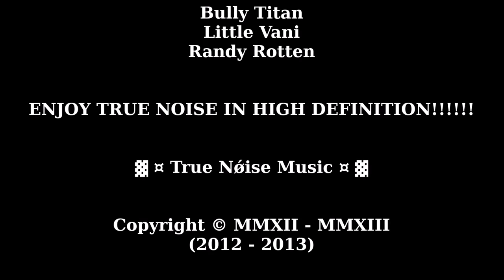THORYBOS - MMXII. Judicium. Timor. Mors Et Ignis (OFFICIAL FULL ALBUM STREAM)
Listen to the entire classic platinum record by the one and only greek symphonic true noise opera metal legends THORYBOS!

A message to all viewers from the mastermind behind the band Ŧђòŗÿbõš, Baron Botabotas himself:

"As a token of our appreciation to our fans, THE most loyal Noise Troopers of the Universe, we present you all the official full album stream of our grand 'Chaotic Noise Opera' award winning 2012 Album, 'MMXII. Judicium. Timor. Mors Et Ignis'. After countless requests, your call has been hearkened! For in these times of hardships, only True Noise can ease our pain! And True Noise you shall receive, until your ears bleed!

From The Deepest Chasms Of Chaos,
Hail Thorybos!
Baron Botabotas"

ŦĦÒŖŸBÕŠ ®
"MMXII. Judicium. Timor. Mors Et Ignis"
~ A Chaotic Noise Opera ~
'A Voyage To An Other Dimension In II Acts'

Tracklist:
Opening Titles (00:00)

Act I (00:20)
01. Introductum- MMXII (00:23)
02. Exterminatus (02:30)
03. Children Of Fire (At Dawn They Rise) (05:58)
04. In The Madness Of Chaos (The Power Of Deception) (10:50)
05. The Slaviour (Of The Mind & Soul) (14:34)
06. Shydharmah's Phey' (Keeper Of The Unavenged) (19:22)
07.  In The Spleen Of The Night (Where Are you, I Need You, Come Back To me) (22:11)
08. Shitrulka, The Vermilion Lascivious Lewd (27:51)
09. Expositium- Sacramentum Interdictum (30:27)
10. The Astronomer (32:07)
11.  Thy Horse, Thy Cob, Thy Steed (Stellar Stallion, Chariot Of The Universe) (40:32)
12.  Into The Caverns OF Hell (Dur da Blá) (43:50)
13.  Uaithne, The Four Angled Music (48:22)
14.  Daughter Of Alkramoderus (A Feast For The Seer) (53:46)
15.  Demonic Incubation (By The Circle & The Fire) (59:33)
16.  Sentenced By Cromm Cruaich (Souldrained By Dagda) (1:04:41)
17.  Epilogum- Nostrum Sternum Lapsum (1:08:13)

Intermission (1:13:03)

Act II (1:13:04)
18. Judicium [Praeludium] (1:13:08)
19. A Soul Ends In Sorrowful, Darkness (1:14:05)
20. Tormentor's Flight, Through Voids Of Chaos (1:18:39)
21. Kamuy Moshirikara's Lament (Su Kuru Matakaia) (1:23:26)
22. Laughter Of Madness (By The Watchers Of Insanity) (1:29:24)
23. Starchildren (A Quest For Heaven) (1:31:43)
24. The Snake; The Serpent Transforms (When Trumpets Blow & Bells Ring) (1:38:55)
25. Timor [Interludium] (1:43:05)
26. Dissenter Of Creation (1:44:05)
27. Capricorn Rises, Emerges From The Sea (Constellation Of The Goat-Fish) (1:47:27)
28. The Dark Path To Enchillaon (1:52:14)
29. Return To Me (The Hindmost Petition) (1:56:57)
30. Sad Holy Saviour (Force Unleashed) (2:02:47)
31.  Among The Depths Of Cosmos (Upon The Sacred Chariot) (2:04:58)
32. Thunderous Boisterous Extinction (Uttermost Surdity) (2:08:56)
33. Mors & Ignis [Postludium] (2:14:18)

End Credits (2:15:07)

All Music & Lyrics were Written, Composed, Arranged, Orchestrated & Recorded by Baron Botabotas & ŦĦÒŖŸBÕŠ In MMXI A.D.

Release Date: XII • XXI • MMXII
(21/12/2012)
~ The Day The World Ended ~

Line Up:
Baron Botabotas
Bully Titan
Little Vani
Randy Rotten

ENJOY TRUE NOISE IN HIGH DEFINITION!

▓ ¤ True Nǿise Music ¤ ▓

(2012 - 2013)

§ĦİŦ ÞŖǾĐЏĊŦĪǾÑŠ ©

ŦĦÒŖŸBÕŠ ®
* The Ultimate Noise Band *
'Legendary Since 1990'
~The Original And The Only Official THORYBOS Band~